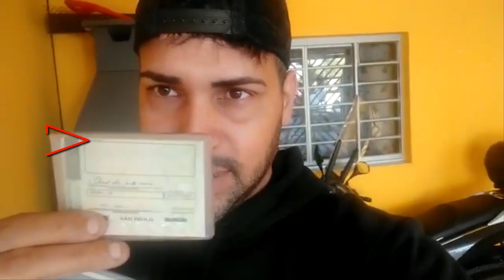Renovei a Habilitacao e CADE MEU EAR ?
Estou tambem ganhando dinheiro com a internet segue os cursos que eu fiz a baixo

Quer Ter uma vida saudavel emagreça com essas dicas